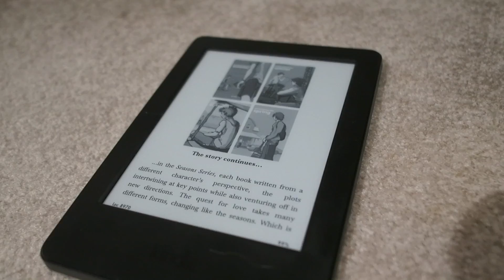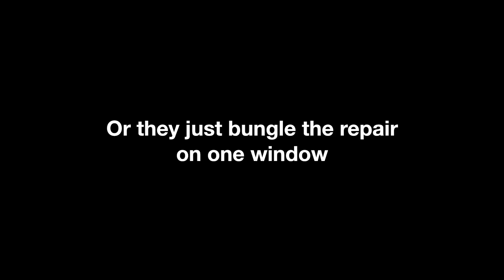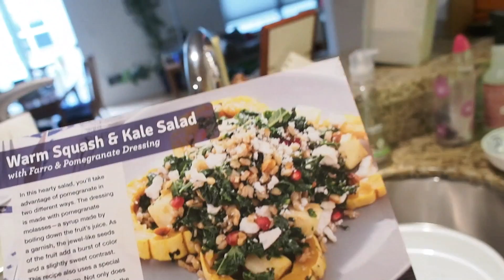02-15-15 We're Late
False fire alarm and SF’s ongoing construction both manage to annoy me. But Jay Bell’s “Something Like” series managed to keep me entertained. If a gay romance has any appeal, you really need to check it out.